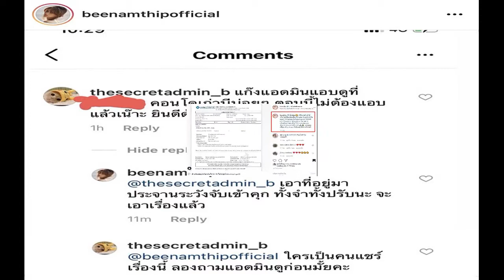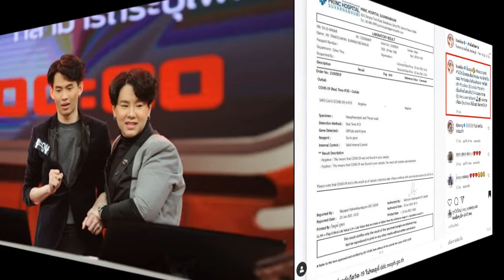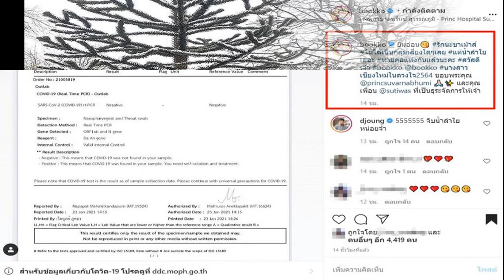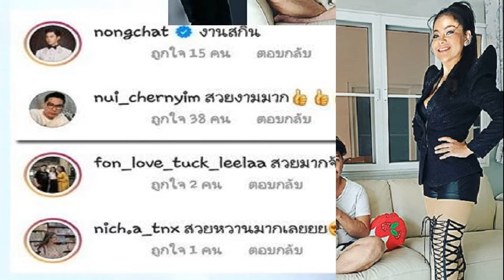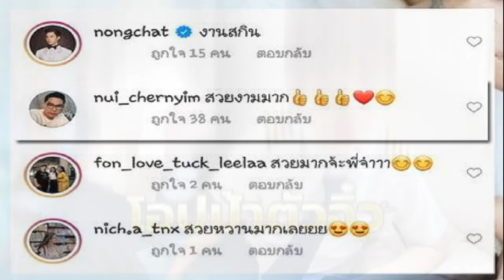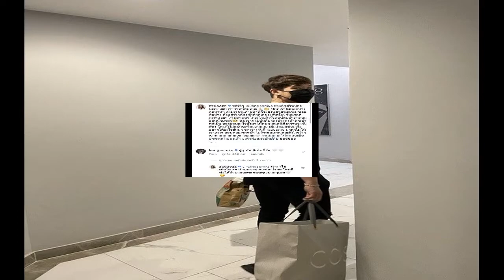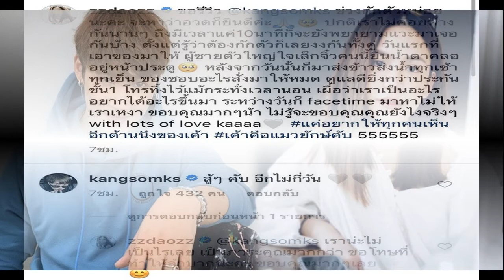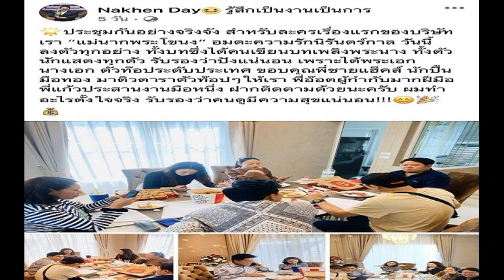อยากดังใช่มั้ย บี น้ำทิพย์ สุดทน แจ้งความเอาผิดคนป่วนเปิดเผยที่อยู่